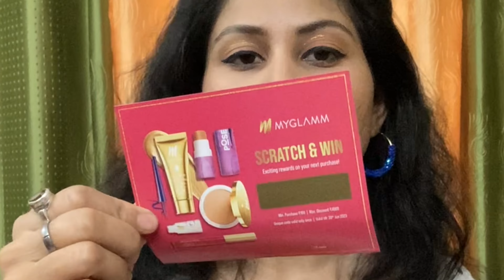myglamm unboxing rs200